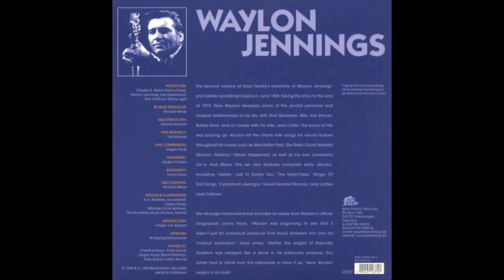Waylon Jennings "The Ghost Of General Lee"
Waylon Jennings "The Ghost Of General Lee" from the CD collection "Waylon Jennings The Journey Six Strings Away" This song was recorded in 1971.
I don't believe it was released on an album, or as a single.
Electric Guitar -James Burton
Guitar- Fred F. Carter